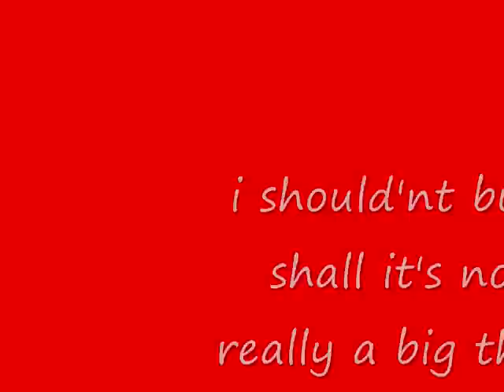Mario & luigi bowser's inside story review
New game from nintendo and it's a mario about time
Third in the series but is it good